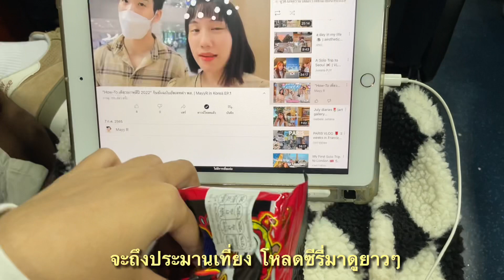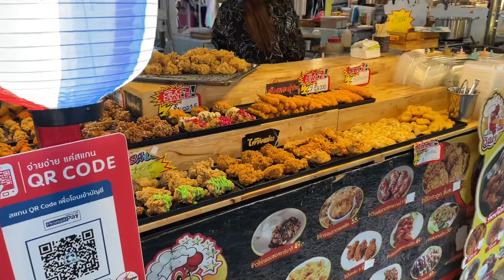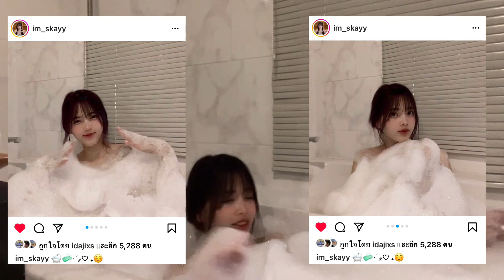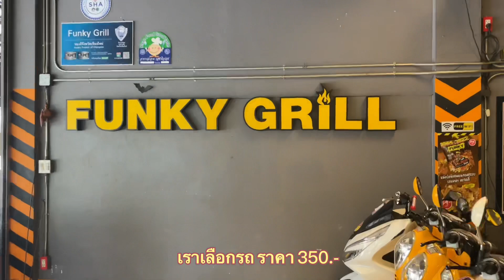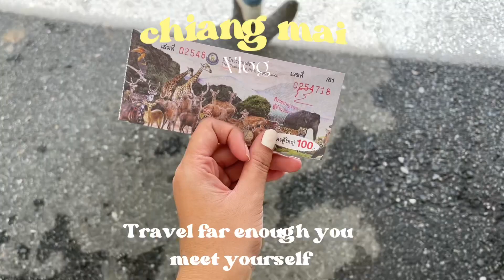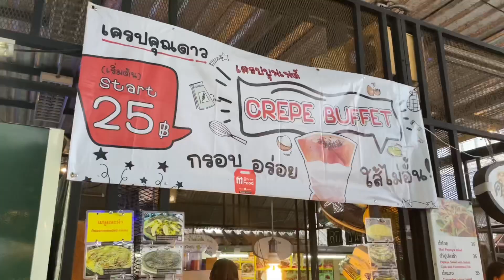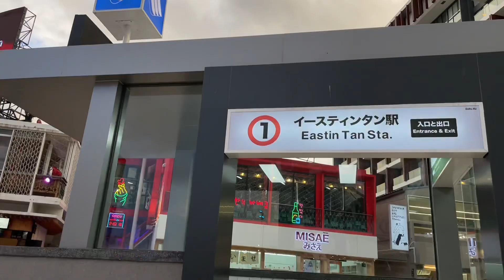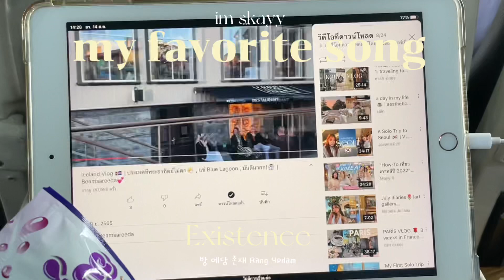Chiang mai vlog 🌨🍃| นั่งรถไฟเที่ยวเชียงใหม่ หน้าฝน, อัพเดทที่เที่ยว ,ชมวิวรถไฟ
ทริปนี้เป็นการไปเที่ยวพักผ่อนเฉยๆ ไม่ค่อยมีอะไรมากนะคะ เป็นทริปง่ายๆประหยัดเวลาประหยัดงบ ใครที่มีแพลนอยากลองมา สามารถมาตาทลอยได้เลยน้า ทริป 3 วัน 2 คืน งบ ประมาณ 2000 บาท